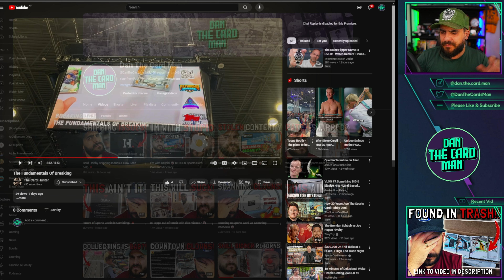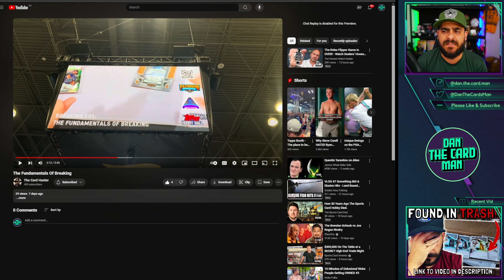Are Fanatics blurring the lines of Sports Card Breaking? 🚨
Today we continue the discussion around transparency with breaking, gambling and sports card manufacturing under Fanatics.